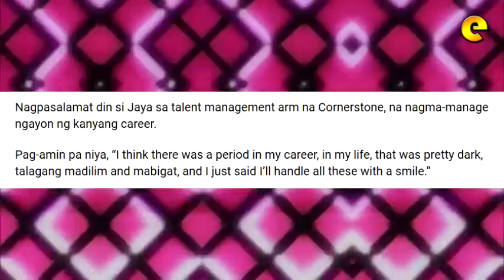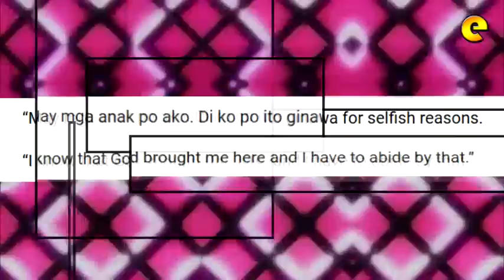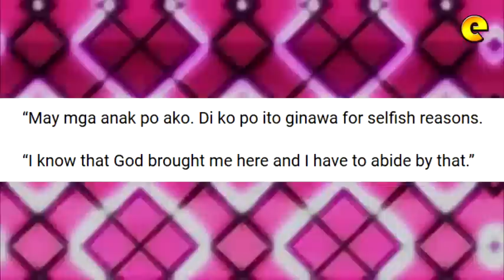Jaya Confirms She Is Now A Kapamilya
Jaya on transferring to ABS-CBN: 'Just like a child, sometimes you want to grow up, break from what you're so used to doing and fly.'